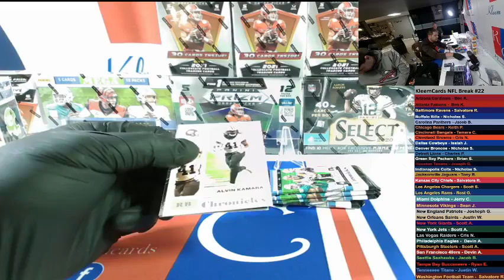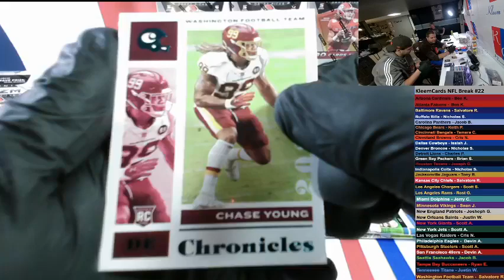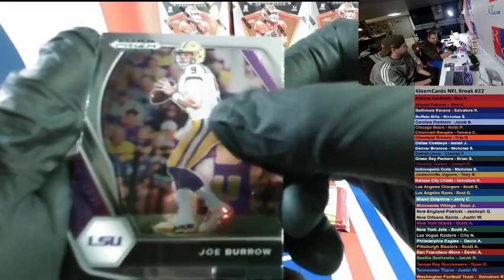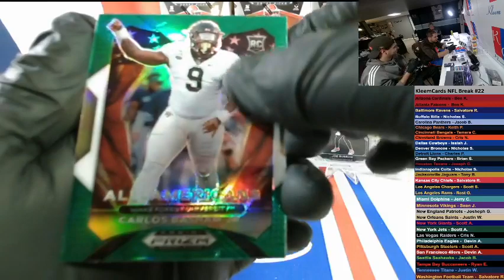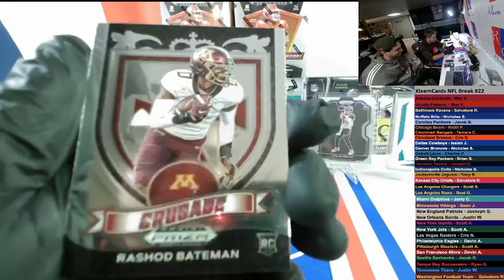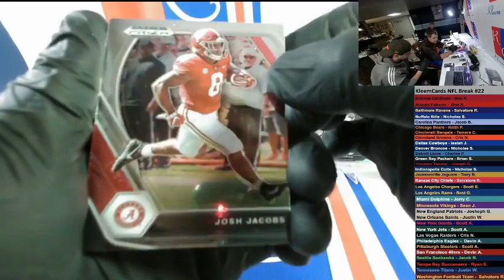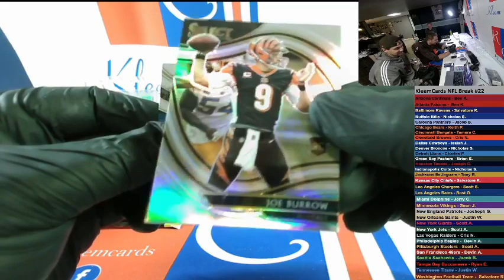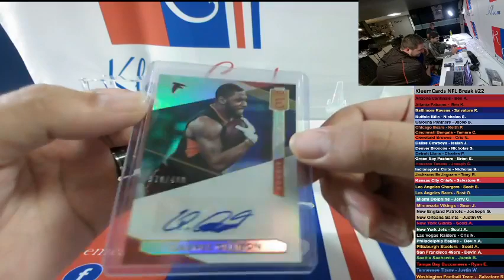Kleem Cards NFL Box Break #22 Saturday July 31st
Pulled lots of good cards!!